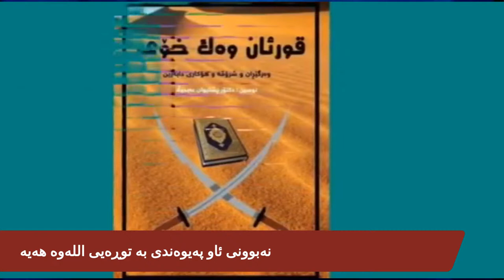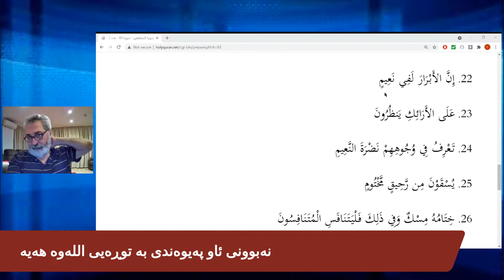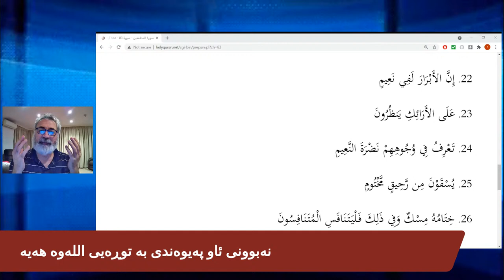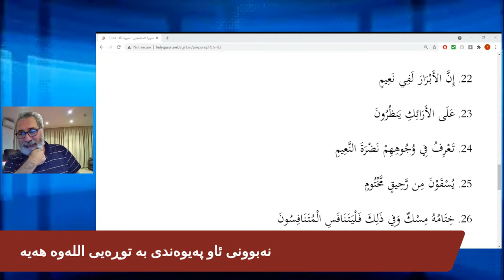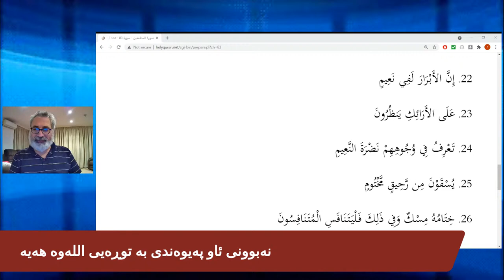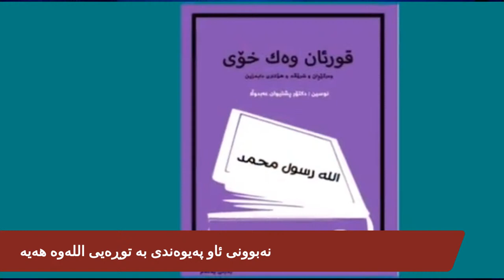نەبوونی ئاو پەیوەندی بە توڕەیی اللەوە هەیە